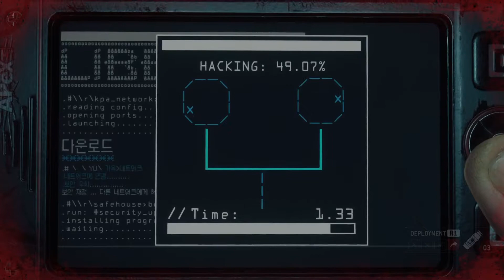HOMEFRONT THE REVOLUTION THE POLICE STATION ( MALAYALAM GAMEPLAY PART 5 ) PS4 PRO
THE REVOLUTION HAS STARTED WITH A WAR
TIME HAS COME TO REPAY